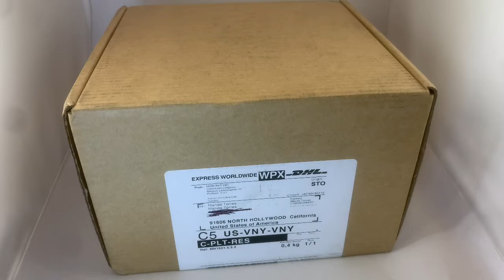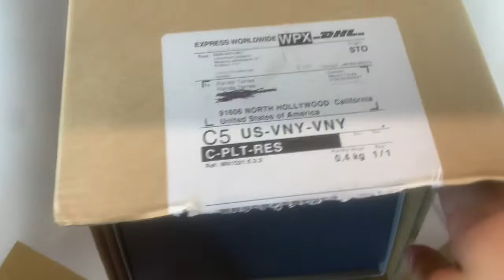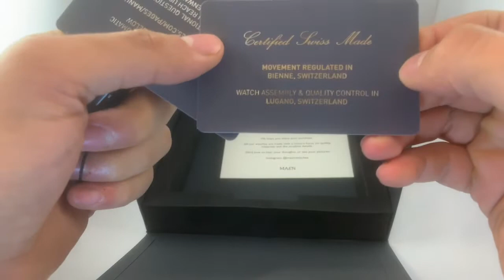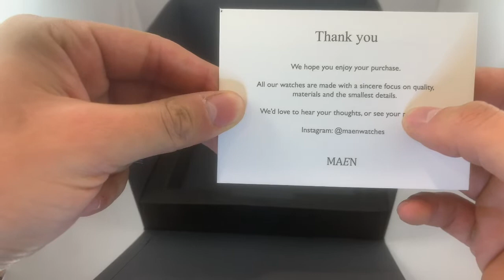The Maen Hudson Mk.II Unboxing!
Hey guys in this watchunboxing I unbox the MaenHudson Mk. II which is the 42mm version of the Swiss made automatic dive watch. This piece is elegant, timeless, modern and a great value for money at under $400!!

This watch runs a regulated ETA 2824-2 movement which beats at 28,800 beats per hour, has a domed sapphire crystal, sapphire case back which gives it 100m of water resistance!

Follow Maen Watches!

Follow my watch page on Instagram!